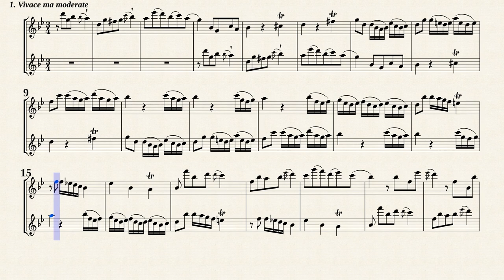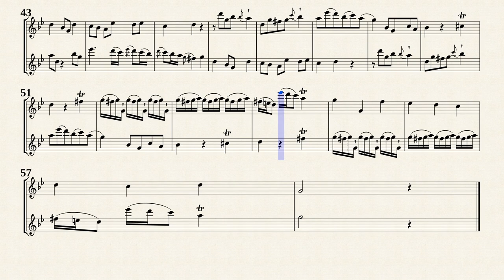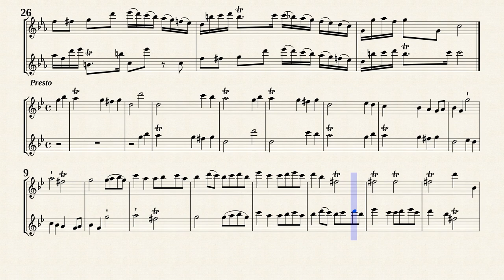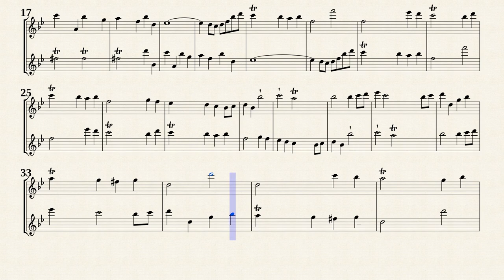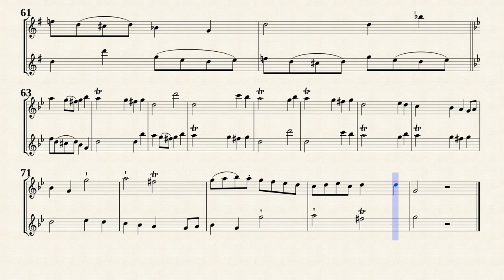Telemann, G. P. _ Canon Sonata No.4, TWV 40:121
Composer :
Georg Philipp Telemann (1681 — 1767)
Arr.by :
Hans-Thomas Müller-Schmidt
Canon Sonata No.4 d-moll, TWV 40:121
from ''6 Sonates en Duo à Flutes Traverses, ou Violons, ou Basses de Viole''
Transposed for 2 Recorders in g-moll from IMSLP#363134 PDF file.
Mainz: Schott Musik GmbH & Co. KG, 1953. Plate 38245.